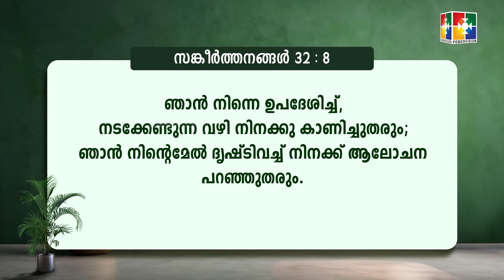വചനപ്രഭാതം || " നടക്കേണ്ടുന്ന വഴിയും, നടക്കുന്ന വഴിയും " || PR. BABU CHERIAN || EPI #1810